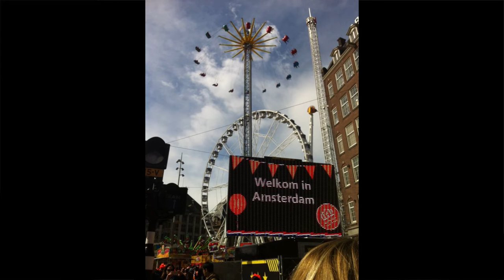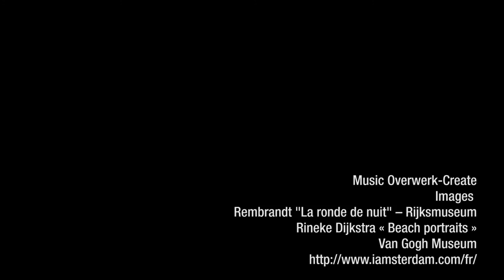Victoria Hendrickx @ Universiteit Utrecht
Lost In Erasmus, c'est un étudiant de l'UMONS en Erasmus avec une petite camera...

Aujourd'hui, petit voyage avec Victoria de la Faculté de traduction et d'interprétation - EII qui est partie à l'université de Utrecht.

Musique overwerk "create"